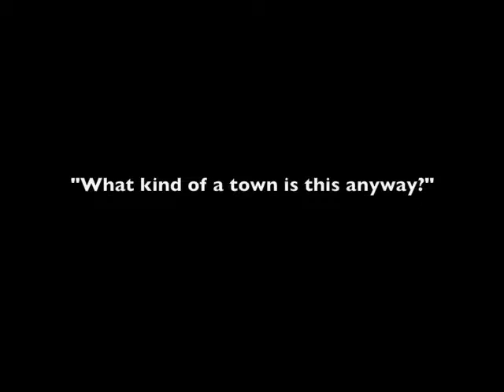11/10/11 Goshen Town Council Work Session Meeting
November 10, 2011 Goshen, New York Town Council Work Session Meeting
Produced by Joel Markowitz